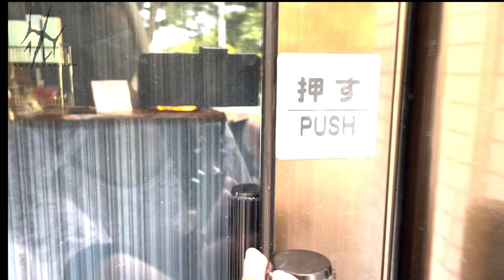#001 Exochika's Magnet Nailng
エキゾチカがいつも行っているネイルサロン
沖縄県糸満市の「ジャストネイルズ」さんでASAKIさんにマグネットネイルをしてもらいました。

ジャストネイルズさんのInstagramはコチラ